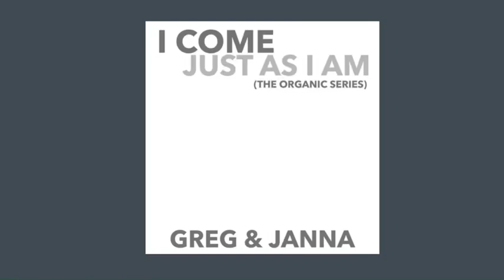I COME (Just As I Am)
Greg & Janna live version with new bridge of a classic hymn